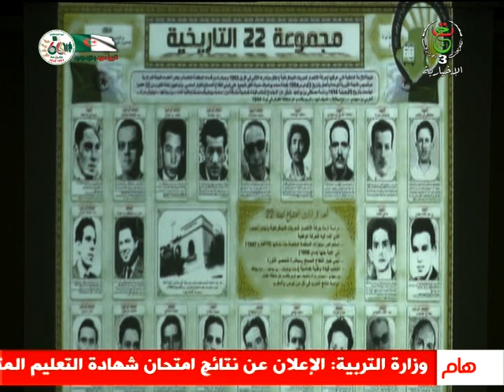الذكرى الـ 69 لإجتماع مجموعة الـ 22